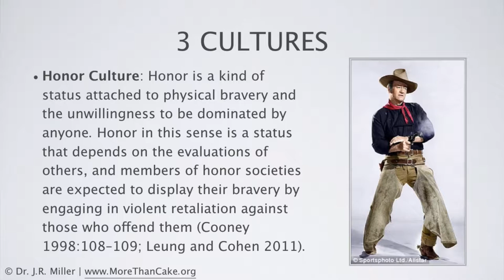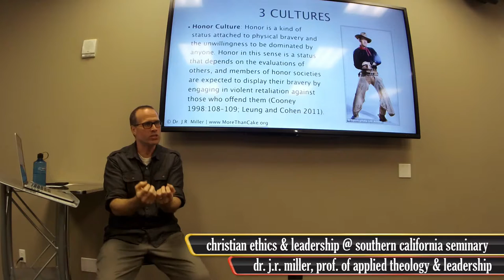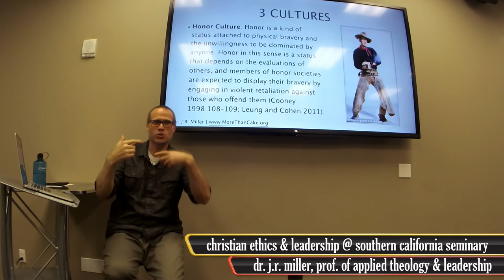3 Cultures in Conflict: Honor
This clip is from Dr. J.R. Miller’s graduate course on Christian Ethics and Leadership at Southern California Seminary.  In this segment he discusses the meaning of a Honor Culture as one of 3 competing worldviews.